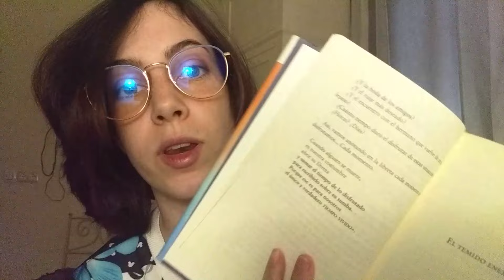Spanish Asmr | SOFT SPOKEN - Reading You, YOU will FALL ASLEEP 😴📚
Hi! How are you? This is another video reading new stories. Sweet Dreams everyone! 🧡🧡

Timestamps! 😄
00:00 | Intro
00:45 | Reading "El buscador"
06:04 | Reading "El temido enemigo"
19:00 | Reading "Sin querer saber"
20:40 | Reading "El cuento dentro del cuento"

UPLOADS: Tuesday & Friday

I really appreciate your opinion so let me know it in the comments 😄